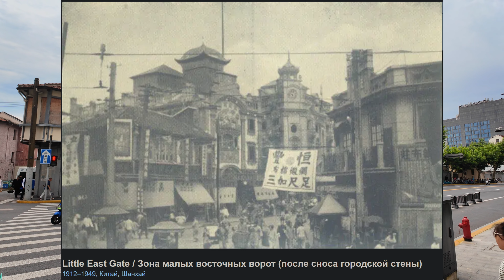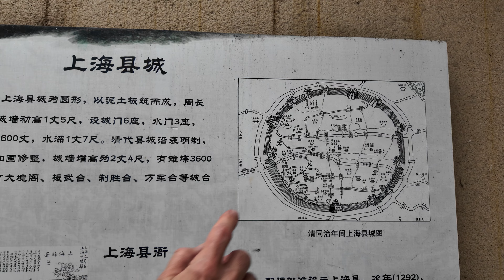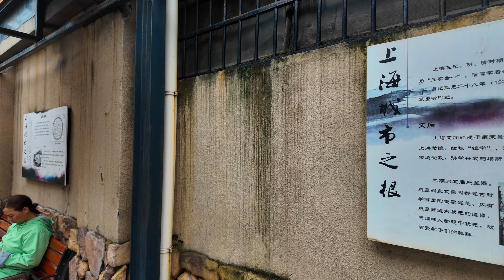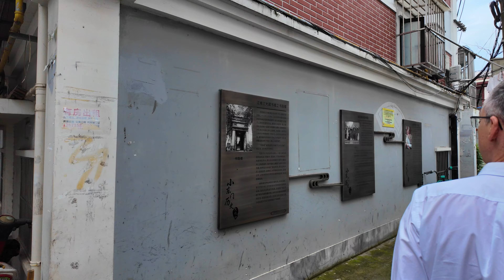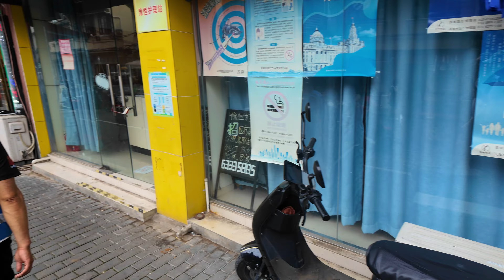Старый город Шанхая, который почти исчез! Залезли в старые дворы!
Всем привет!
Сегодня гуляем в самом центре туристического Шанхая - буквально через дорогу от Сада Счастья (Yuyuan garden) - раскинулись замечательные развалины и заброшки - остатки старого города! Присоединяйтесь к нашей прогулке!

Авторы проекта: Иван Федькин и Сергей Гречишкин.
Оператор, звук, монтаж, дрон: Андрей (insta: chinareporter).

Локации из выпуска:
Начало прогулки - торговый центр возле Банда - Fosun Foundation (复星艺术中心) - 600 Zhongshan Rd, Huangpu, Shanghai, China.